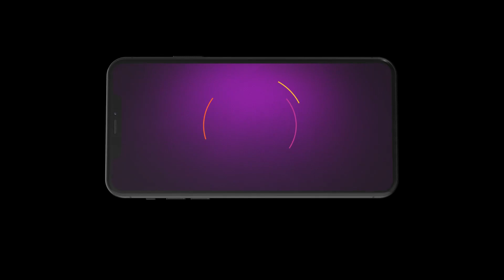Ep - 292 | Uma | Zee Bangla | Best Scene | Watch Full Episode on Zee5-Link in Description